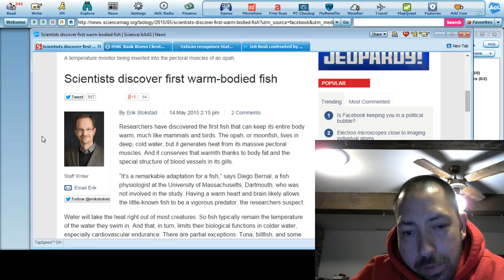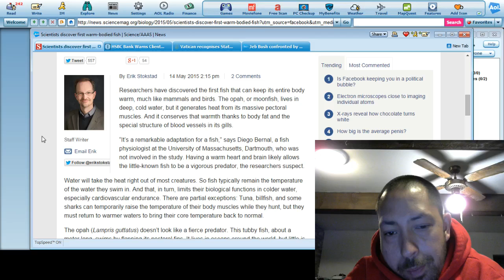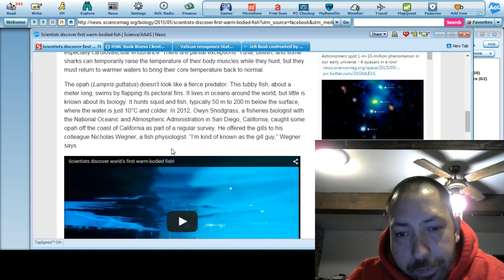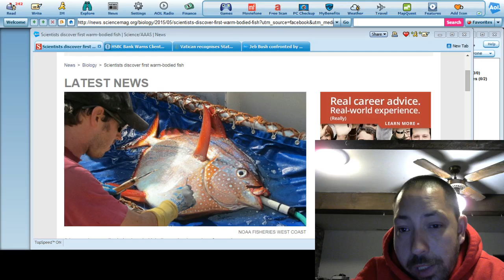First Fish found That is Warm Blooded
This fish is called an Opah, and it is fully warm blooded. Some fish like sharks and other can make themselves warmer to move in and out of different waters. This fish instead of saving the core temperature in its pectorals for shorter periods of time can almost do it indefinitely and regenerate the function.